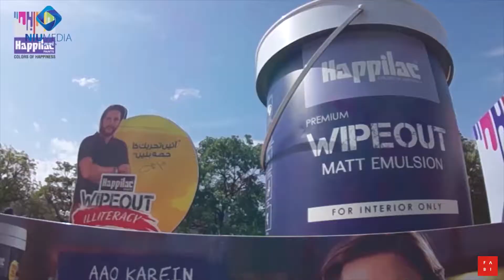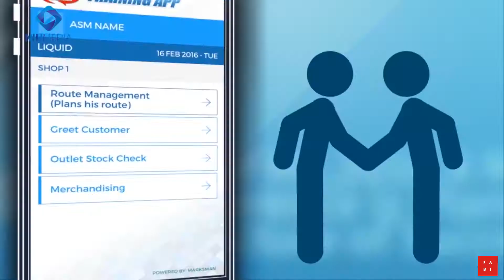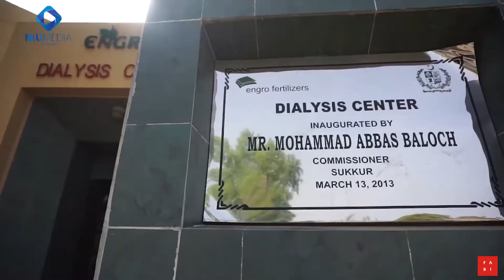NIU Media Presentations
Here is a glimpse of what we do at Fabi Studio's. Our specialized team produces wide range of Corporate Videos.
We provide a unique One Stop Digital Marketing solution by producing quality video content and marketing it on all the digital mediums, hence executing a 360° branding campaign.